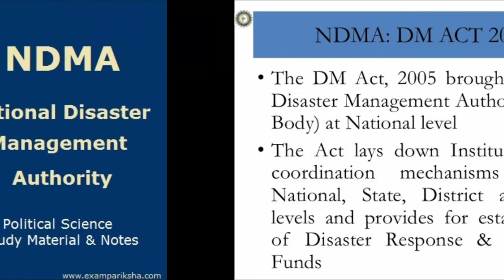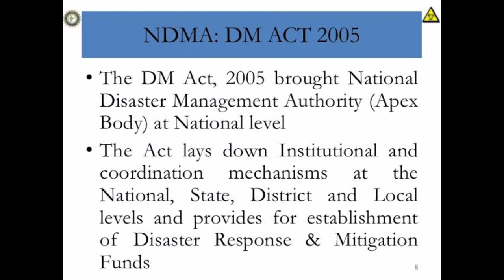WHAT IS NDMA | NAFS Fire & Safety College | Fire and Safety Training | industrial safety